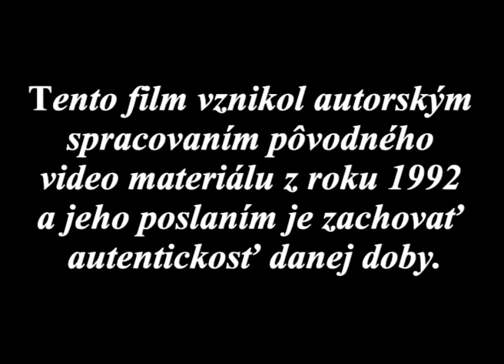Obrazy zo starej Osturne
Spomienkový pohľad na život v dedine Osturňa v roku 1992. Nové spracovanie starých archívnych materiálov p. Jurčenka. Pôvodný záznam je VHS, takže aj kvalite je poplatná tomuto médiu.